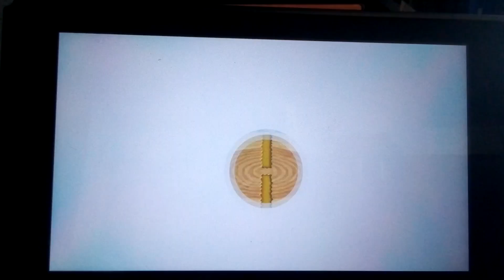New Super Mario Bros. U Deluxe - World 5-Airship: The Mighty Cannonship